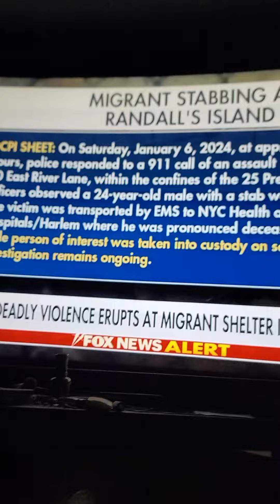New York migrant immigration human trafficking(2)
Immigration human trafficking New York full video what's going on there all parts